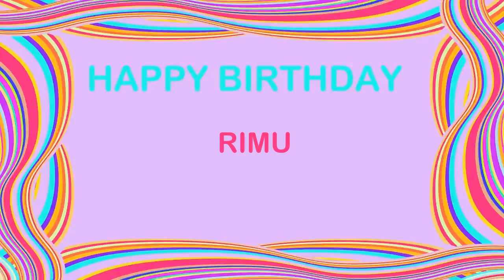Rimu Birthday Postcards & Postales